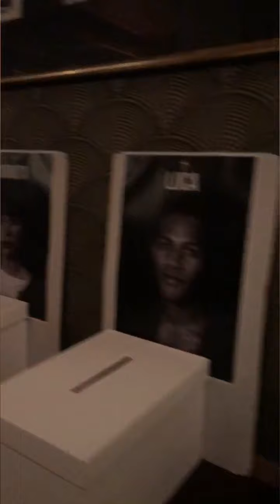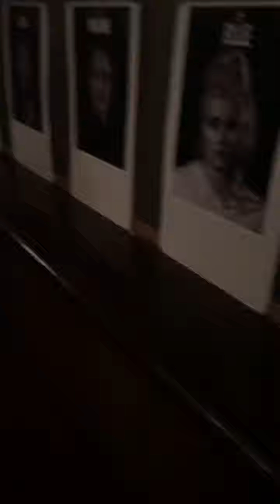191009 RECYCLING TRASH, SECOND HAN HAUL AND THE OPENING NIGHT OF AVGÅNG 23 11